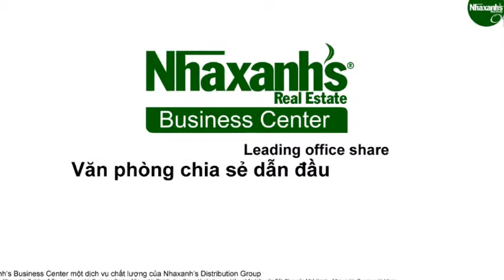Cho thuê văn phòng linh hoạt tại khu vực đường Diên Hồng